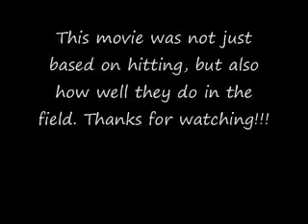Top Ten Baseball Players 2010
just wach...